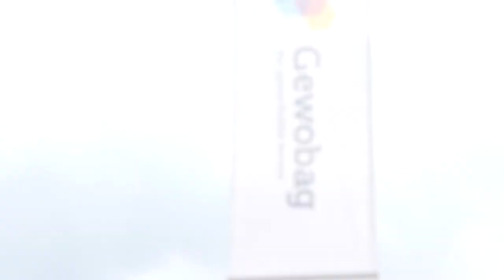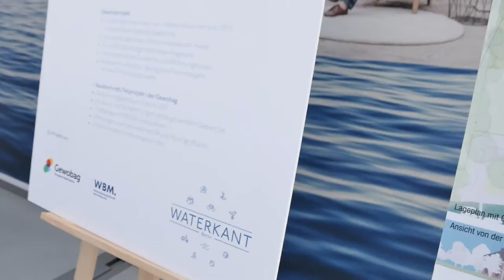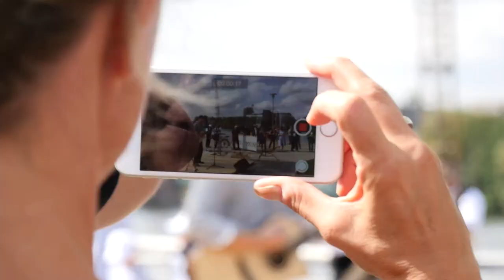Erster Grundstein an der WATERKANT Berlin gelegt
Kaum war die WATERKANT-Fahne vor blauem Berliner Himmel gehisst, legten die Projektbeteiligten schon den Grundstein für den ersten Bauabschnitt der Gewobag.
Westlich der Daumstraße, direkt an der Havel, entstehen in den nächsten zwei Jahren 14 Häuser mit 362 Wohnungen, neun Gewerbeeinheiten und zusätzlich 95 PKW-Stellplätze in einer Tiefgarage.